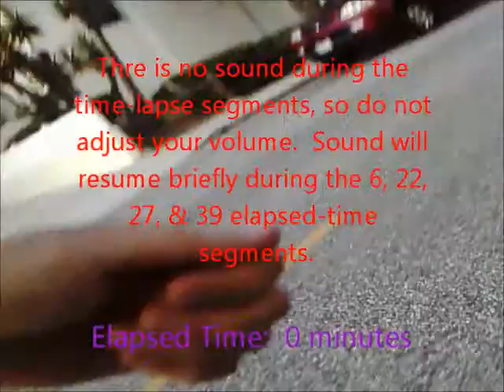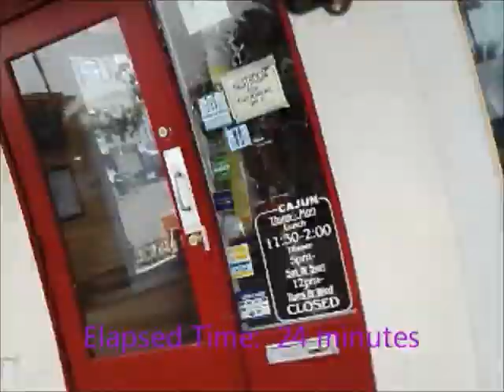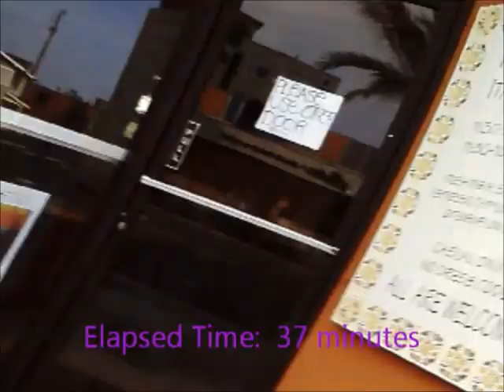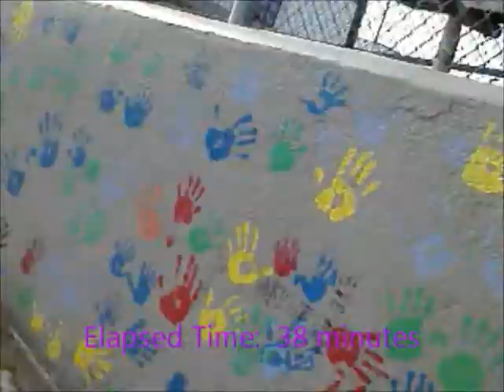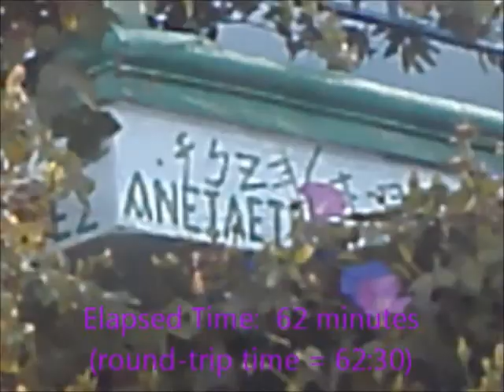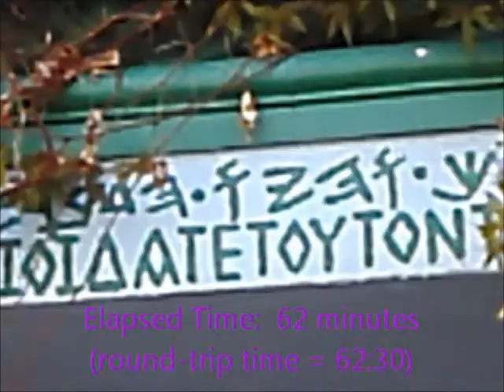1-Hour Jog from North Redondo to Hermosa Pier and Back, 2013-05-28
Beginning, end, & a few segments in the middle are in actual time with actual sound, but most of the jog to/from the pier is in 8:1 time-lapse (7.5 seconds in the video = 1 minute of actual time) with no sound (so don't bother trying to adjust your audio/speaker volume).  There is a 64:1 time-lapse (0.9 seconds = 1 minute of actual time) at the pier to skip over some extra-boring footage of myself resting, & 1 slow-motion segment during the return home where I turned to show my reflection in a store window.

I successfully found a weak spot in my camera's attachment, & you'll see it break & fall off on the way to the pier.  It's a $25 Vivitar DVR 805HD camcorder that was not designed for this type of activity (though the attachment screw is metal, the housing is thin plastic, & that's where it broke).

Sights along the way include a "Jesus Saves" tapestry hanging outside a house in Manhattan Beach, a Proverbs quotation along Pier Ave. in Hermosa Beach, & the Paleo-Hebrew Shema painted across the doorposts of my house in Redondo Beach.  "Where 2 or 3 are gathered...", right?!?!